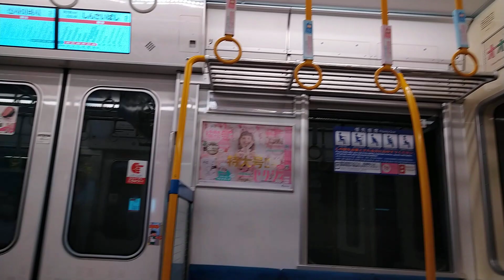大阪メトロ30000系 走行音